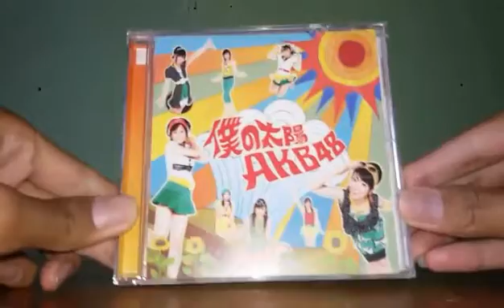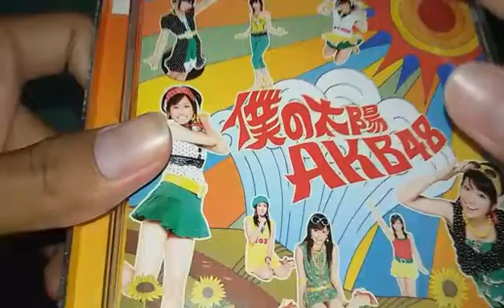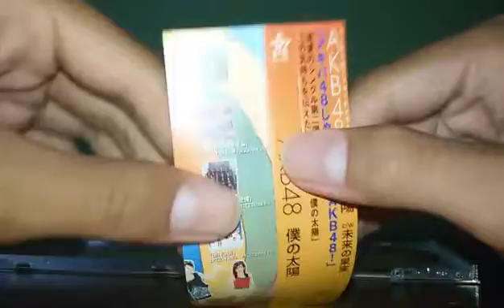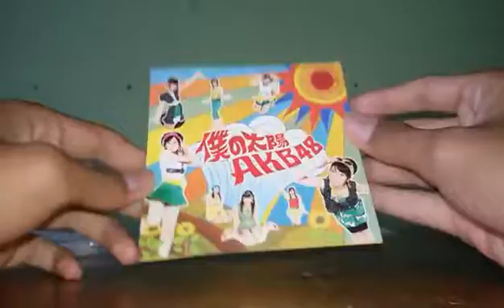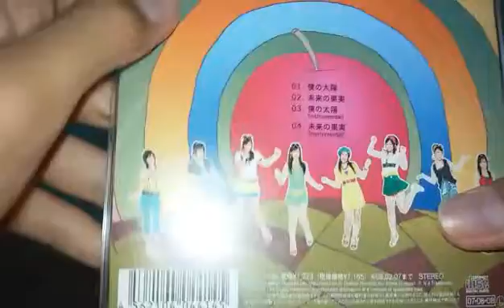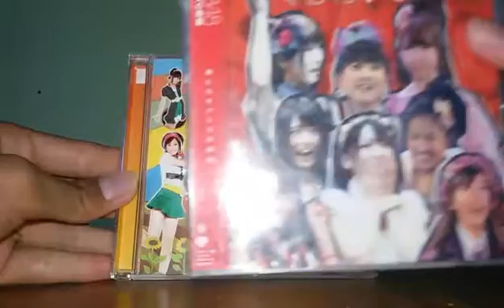Unboxing AKB48 7th Single ' 僕の太陽' Boku No Taiyou ( Reguler Edition )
My 1st Unboxing Video !!
Unboxing / Review AKB48 7th Single ' 僕の太陽' Boku No Taiyou ( Reguler Edition )
Aku Beli nya dalam keadaan SECONDHAND dan Ad Damaged Di CD Case...😭😭

CD Tracklist
01.Boku no Taiyou (僕の太陽) / Senbatsu
02.Mirai no Kajitsu (未来の果実) / Senbatsu
03.Boku no Taiyou (Instrumental)
04.Mirai no Kajitsu (Instrumental)